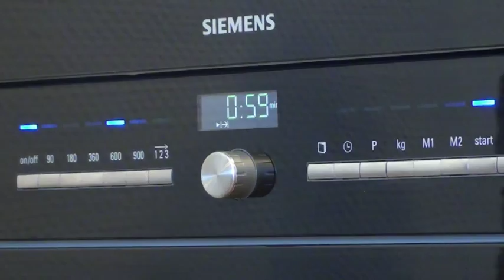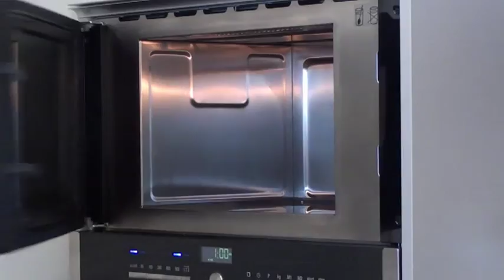nip soother case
-Clean soothers in 60 seconds
-Easy microwave disinfection
-Hygienic storage
-suitable for all soother sizes
-Practical fastening eye for nip soother band
-made in germany
-bpa free